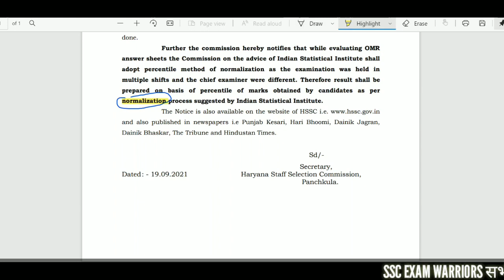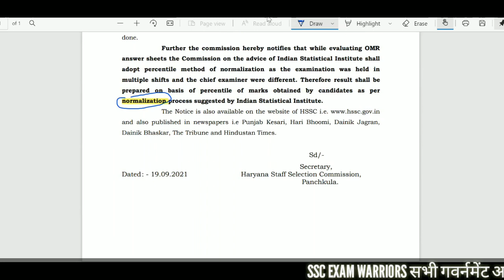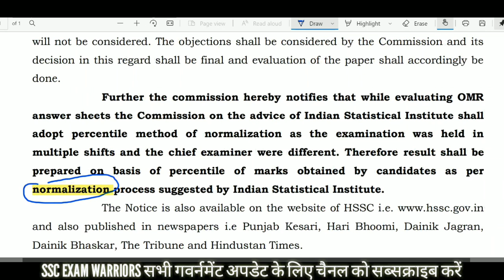HARYANA POLICE CONSTABLE EXPECTED CUT OFF MARKS AFTER NORMALISATION || HSSC PHYSICAL DATE 2021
HARYANA POLICE FEMALE CONSTABLE EXPECTED CUT OFF AFTER NORMALISATION, HARYANA POLICE CUT OFF 2021, HARYANA FEMALE CONSTABLE EXAM OFFICIAL CUT OFF,